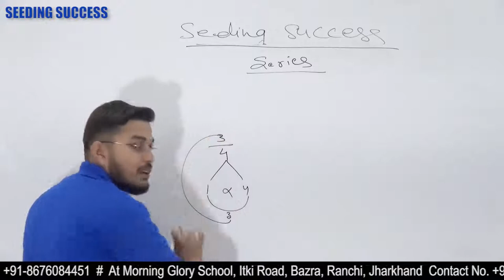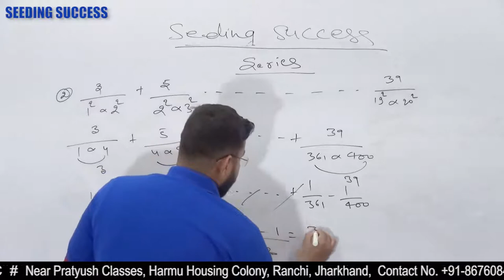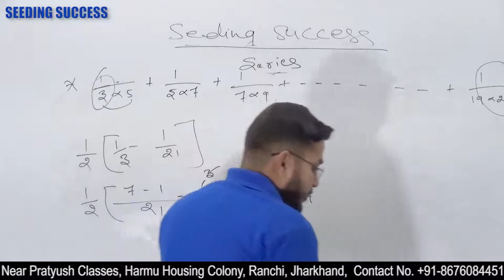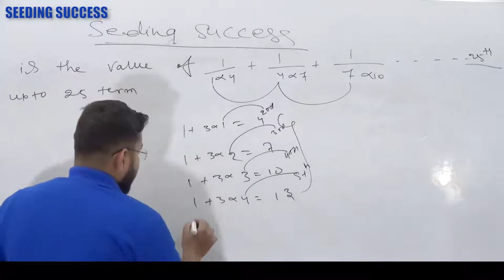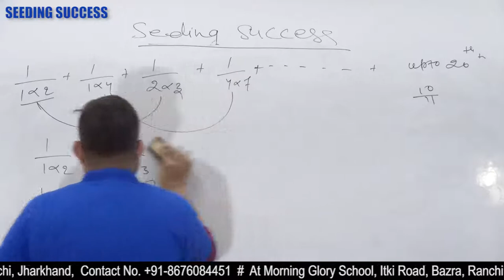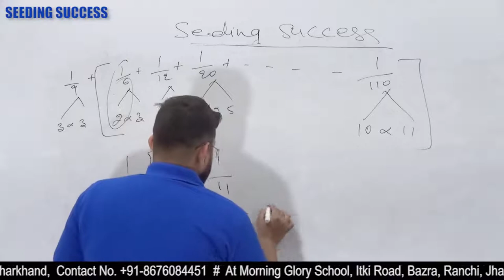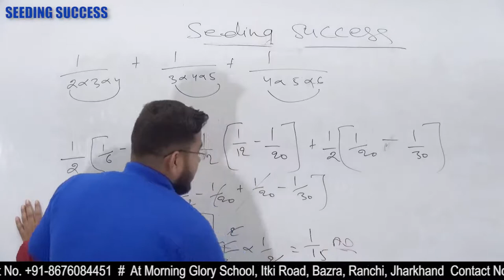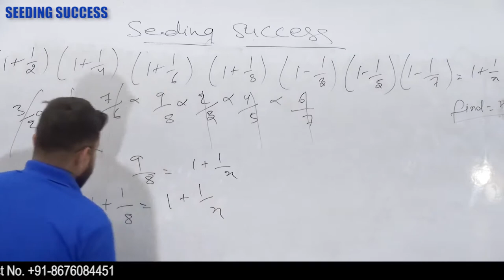Series in Maths